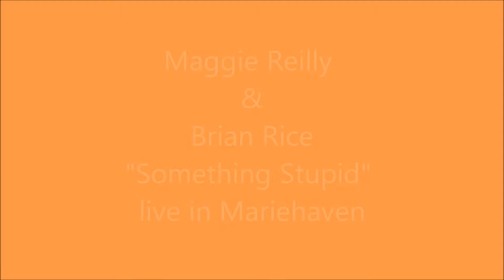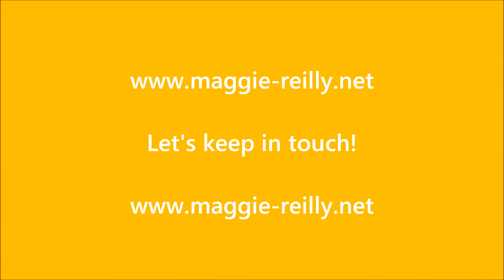Maggie Reilly & Bryan Rice Something Stupid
Live in Ansager at Sommersang i Mariehaven 2017
(Frank & Nancy Sinatra / Robbie Williams & Nicole Kidman)